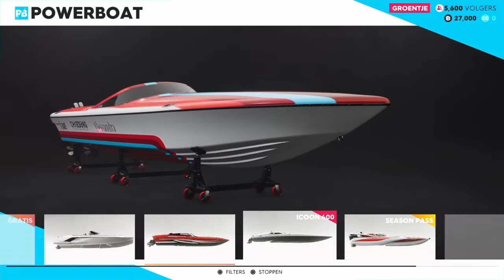Achteruit salto van een berg (The crew 2)